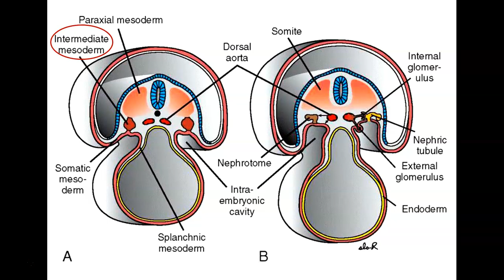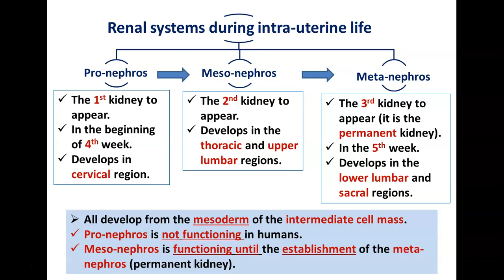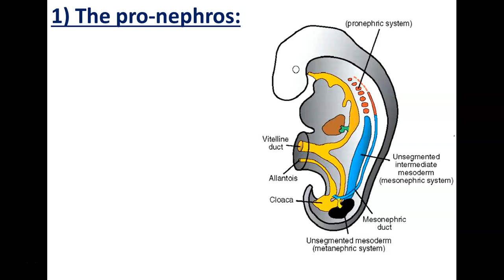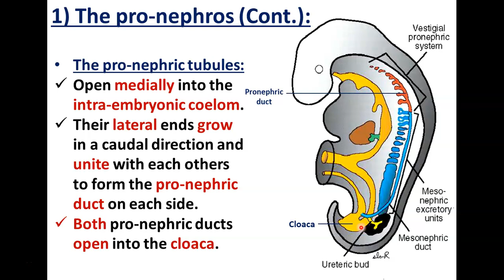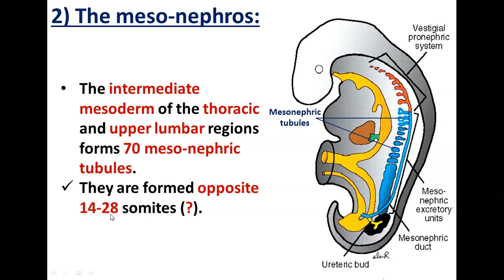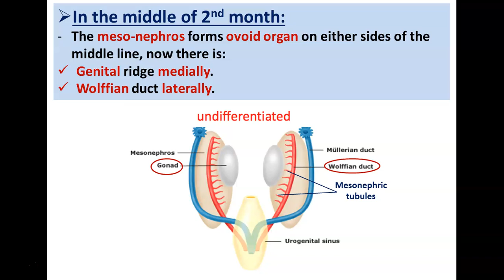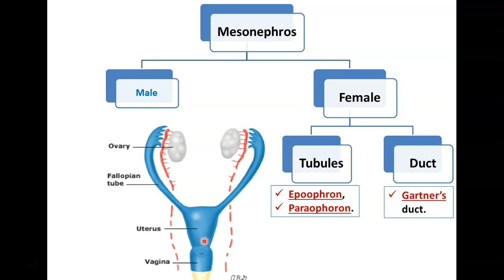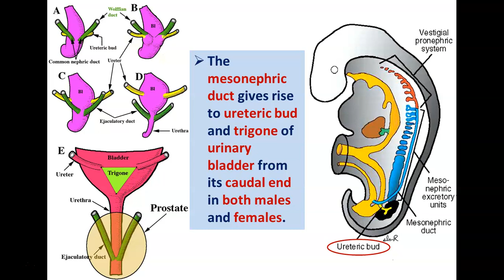Development of Kidneys(1)-Pronephros and Mesonephros - Dr. Ahmed Farid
First part of development of kidneys and ureters including general ideal about the 3 renal systems (pronephros, mesonephros, and metanephros) in addition to detailed demonstration of pronephros and mesonephros.